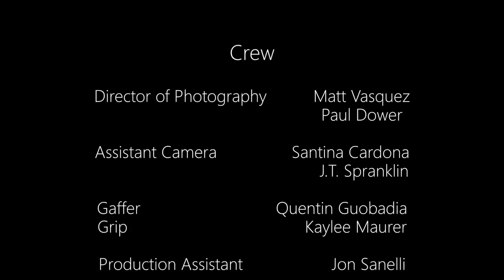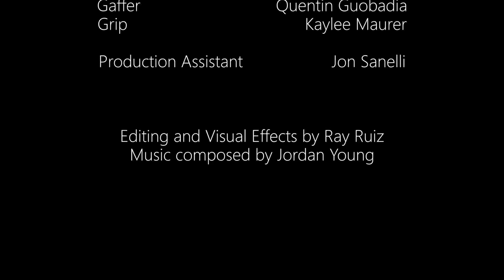News - The police officer helps the nurse - SCP 294 The Coffee Machine.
News, SCP 294 The Coffee Machine.
The police officer helped the nurse and the ending.
Item SCP-294 appears to be a standard coffee vending machine, the only noticeable difference being a touchpad with buttons corresponding to the English QWERTY keyboard. When depositing fifty US coins in the coin slot, the user is prompted to enter the name of any liquid using the touchpad. After doing so, a standard 12-ounce paper drink cup is placed and the specified liquid is poured. Ninety-seven initial tests were carried out (including requirements for water, coffee, beer and soda, non-consumable liquids such as sulfuric acid, cleaning water and engine oil, as well as common substances). does not exist in a liquid state, such as nitrogen, iron and glass) and each returns successfully. Trials with solid materials like diamonds have failed, however,

It is worth noting that after about fifty uses, the device will not respond to the subsequent requirements. After approximately 90 minutes, the device seemed to replenish itself. It is also interesting to note that many caustic liquids eaten through ordinary paper cups do not seem to have any effect on the glasses delivered by the machine.

The inspection is ongoing. As proposed, SCP-294 has been moved to the personnel lounge on the second floor as a money-saving venture. After the 294-01 incident, guards were stationed at the item and a security clearance became necessary to interact with it.

The SCP Foundation and the Logo are under the protection of the Creative Commons Sharealike 3.0 License (CC BY-SA 3.0). All related works, including 'The Foundation', can track its relationship with the SCP Wiki